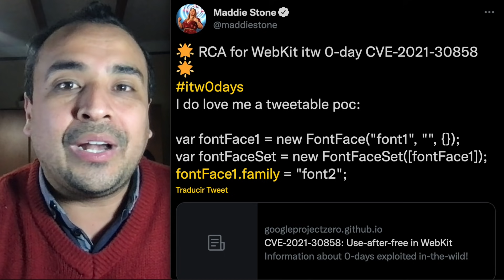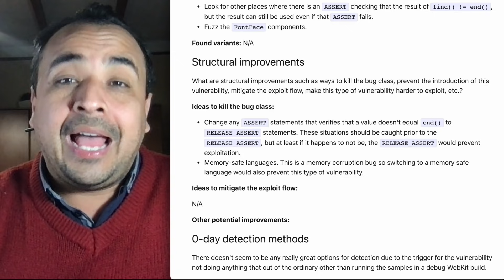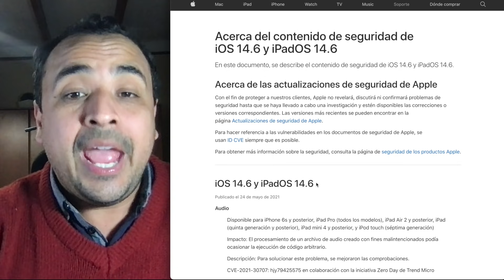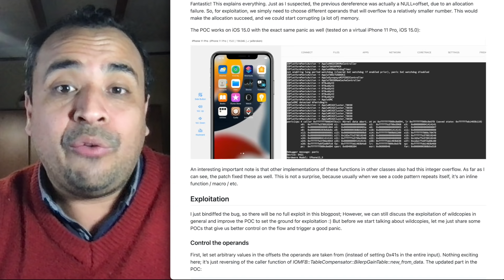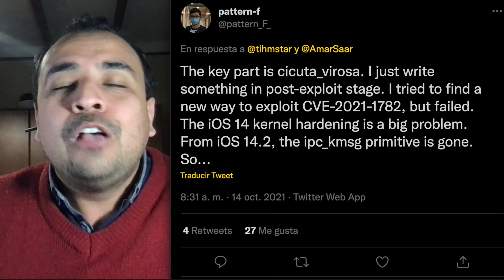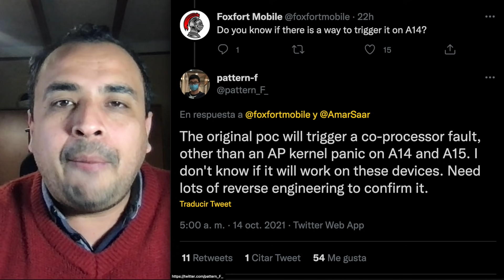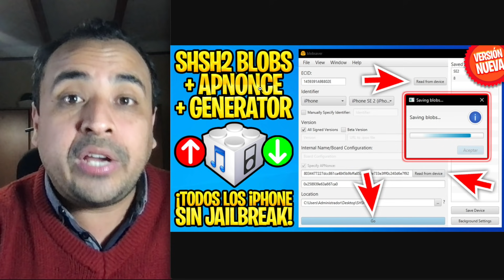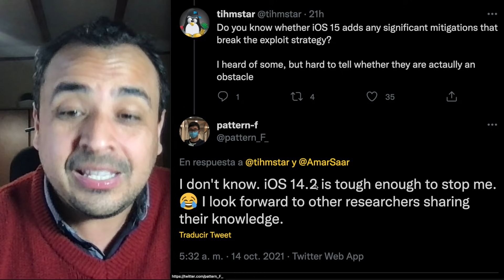¡BOMBAZO TRIPLE! 🔥 FILTRAN FUNCIONANDO JAILBREAK iOS 15.0.1 / 15.0 / 14.X